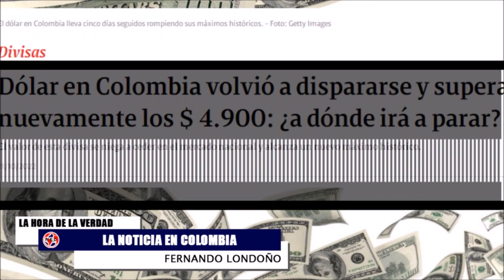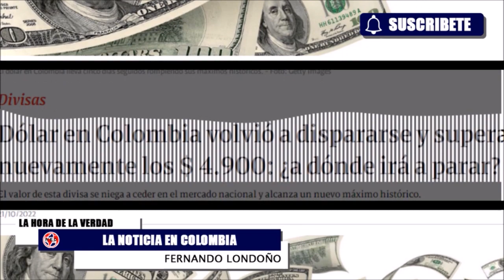ATENCIÓN 🚨 POPULARIDAD DE EL PRESIDENTE PETRO EN PICADA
Vertiginosa caída de popularidad de gustavopetro en 2 meses de Gobierno
Algo más de 2 meses han pasado desde que Petro llegó a la Casa de Nariño como el Presidente de Colombia, sin embargo, su imagen a caído.
RODRIGO POMBO CAJIAO - abogado y profesor universitario
Tema: última encuesta de Invamer: popularidad del presidente Gustavo Petro va en picada